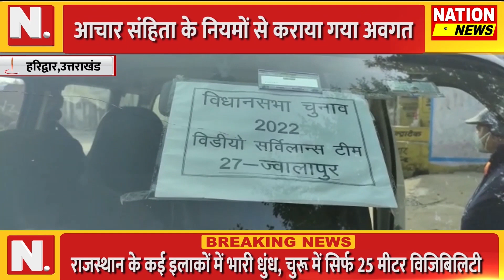HARIDWAR || जनजागरुकता अभियान का आयोजन|| NATION 24 NEWS